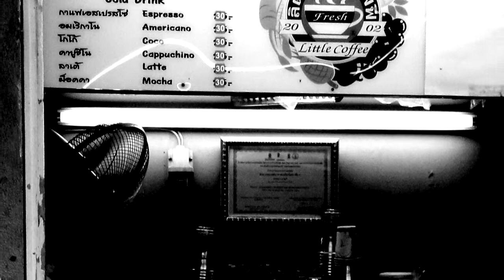0104 Bangkok 014 @ string quartet no.7 in C phrygian